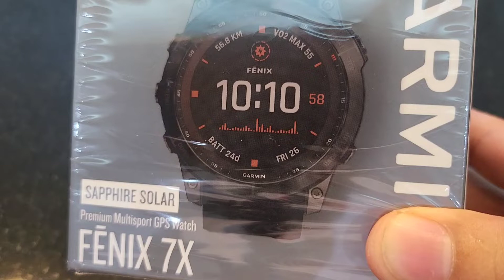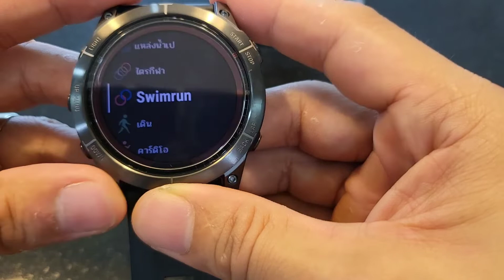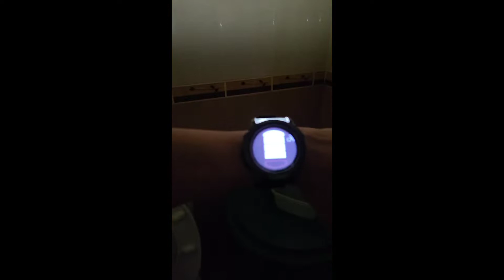รีวิว fēnix® 7X Sapphire Solarn Gray DLC Titanium with Black Band